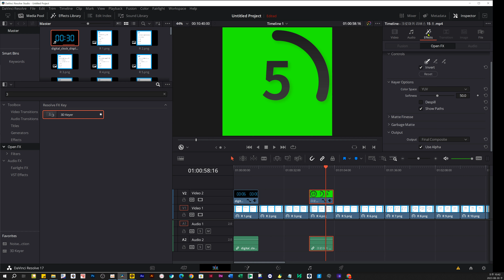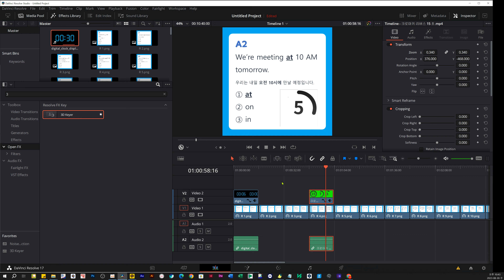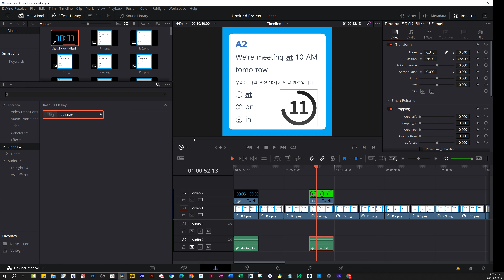다빈치리졸브 17 크로마키 빠른 적용법 3D Keyer